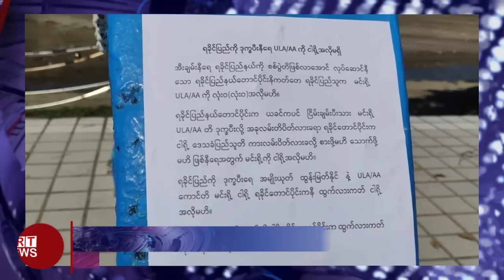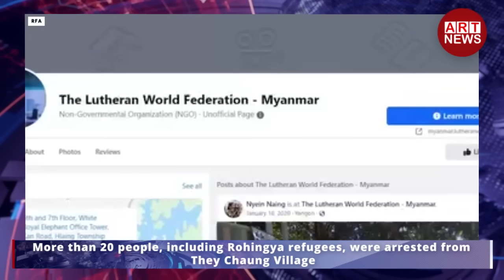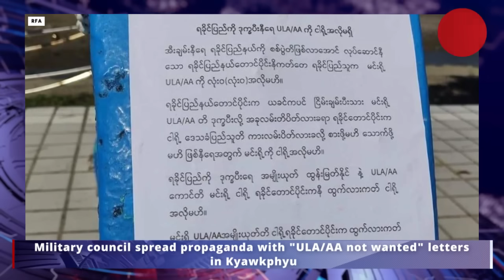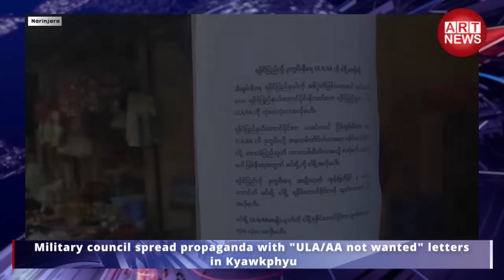ART News Today - 27/11/2023 - Monday